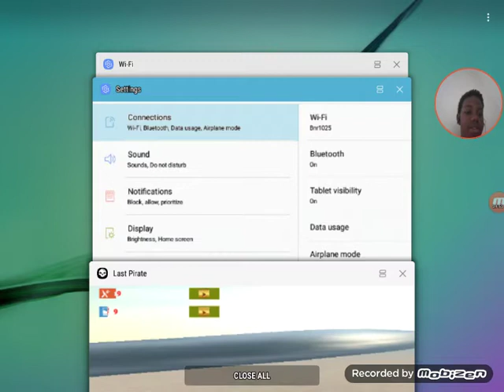Survival gameplay 1#straded